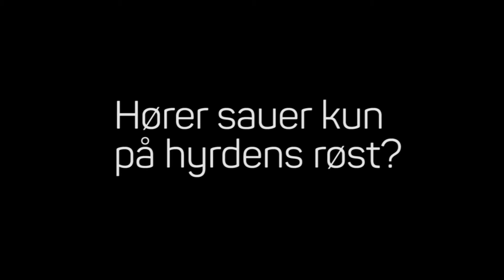Hører sauene kun på bonden Re-Edited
Takk til Christopher A. Lange på Harestua.